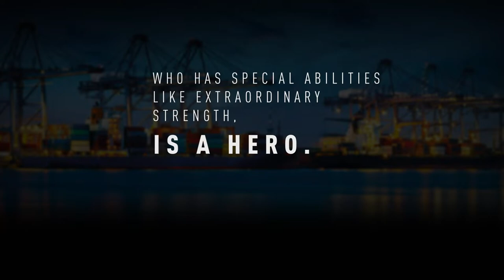Sibre Disc Brake USB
Industrial Clutch Parts Ltd. supplies a comprehensive range of Sibre service or emergency stop brakes for heavy-duty operations.

Sibre USB 'Heroes' disc brakes are the result of the continuous research and development performed by Sibre. Designed for the specific demands of crane-, lifting- and material handling applications.